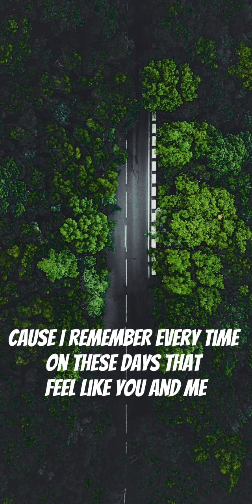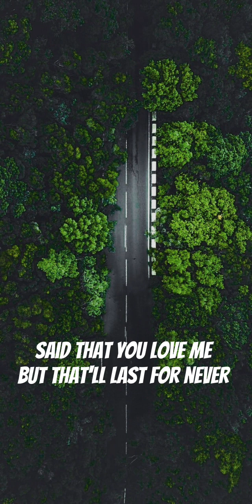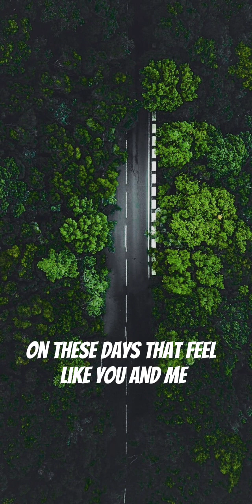Heartbreak Anniversary (Zedboy Afro Remix) Lyrics